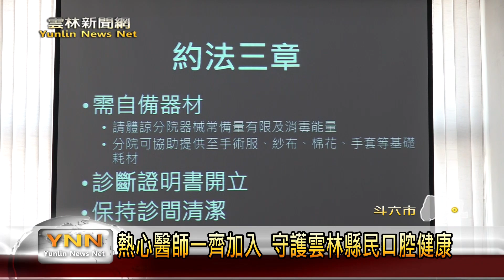雲林新聞網-雲縣首推夜間牙醫急診 假日晚間提供服務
為解決民眾在夜間的時候遇到緊急的(口腔)相關問題，中華民國牙醫師公會全國聯合會就向衛福部來爭取試辦急診醫療資源不足的示範計畫，並透過立委劉建國所爭取的經費做執行，從今天開始，將會有15位（牙醫師）在五六日的晚上九點到早上九點，在成大醫院為民眾服務，未來若是有民眾晚時牙痛，就免驚找謀醫生。